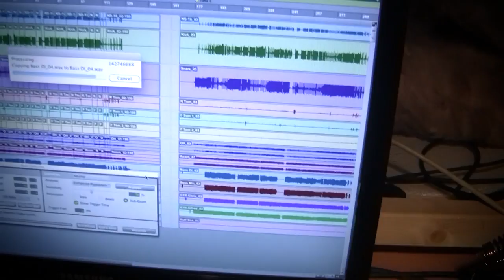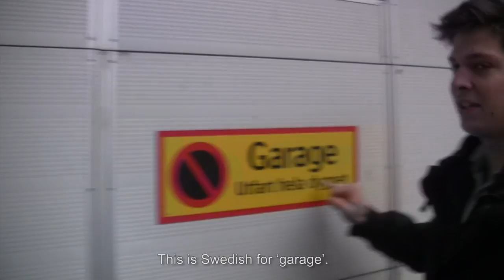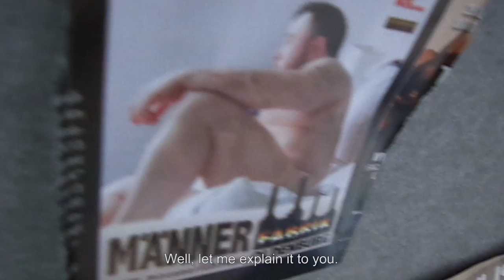'Miles 'till the end of the road we walk' - Documentary Part 1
'Miles 'till the end of the road we walk' is a documentary about the 2 years John Coffey spent on the road. Studio time, countless venues, festivals, the mustache, the razor blade and much more. This first part of a 4 part documentary.

'Miles 'till the end of the road we walk' is a documentary by:

Niels Bourgonje & Richard van Luttikhuizen

Graphics by Olf de Bruijn
Audio Mix by Freek de Greef
Subtitles by Maarten Arnoldus
Additional shots by Paul Dokman & Peter Hoogeveen.

All music by John Coffey

Thanks to Converse Benelux for support.
Thanks to everyone who helped us on our way.
Thank you for showing up and hanging around.